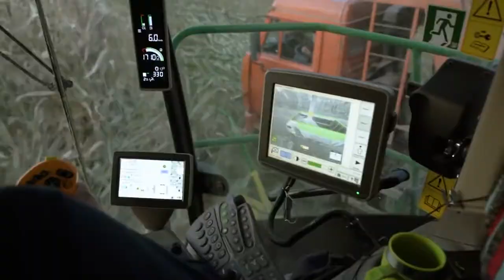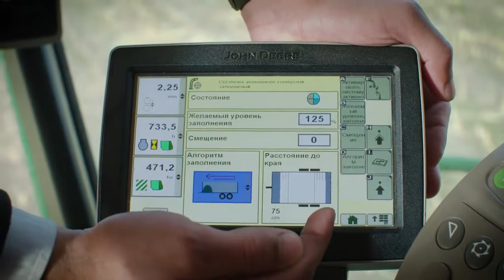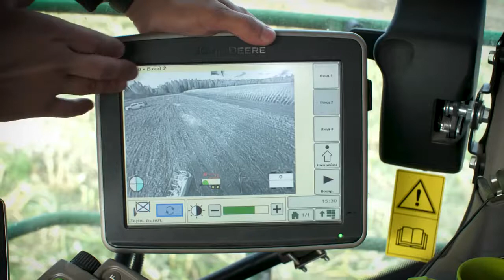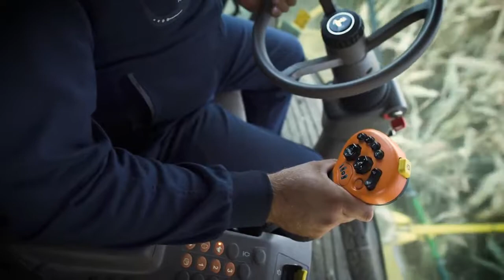Обзор кормоуборочных комбайнов John Deer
Самоходные кормоуборочные комбайны серии 8000.Усовершенствованный зерновой процессор. Точный анализ урожая. Интегрированная система внесения консервантов.